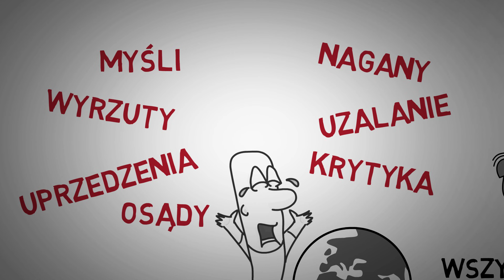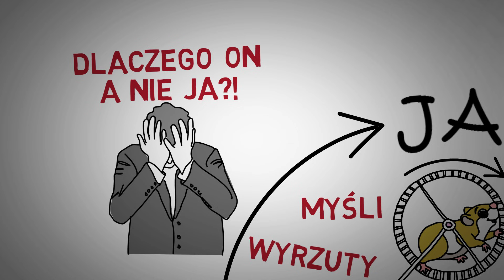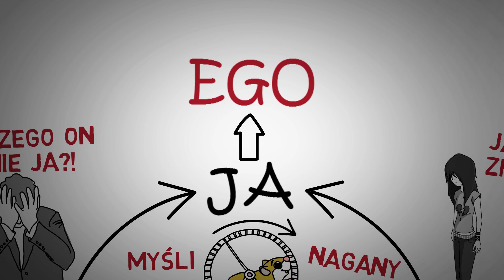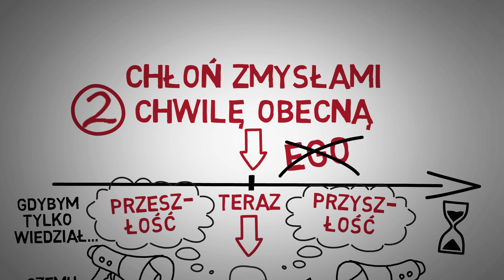WRZUĆ Na LUZ Jak Poskromić i Uspokoić Swój Umysł - Serge Marquis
Jak wrzucić na luz ? Jak nie denerwować się ? Jak nie martwic sie ? Jak poczuć się lepiej ? Co nas denerwuje ? Jak zrelaksować umysł ? Jak się nie stresować ?